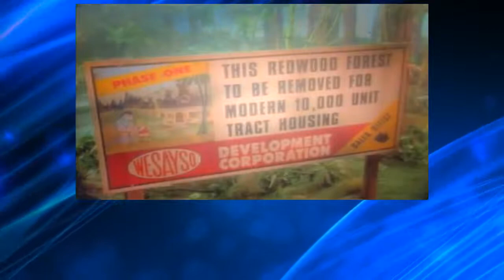Dinosaurs S2E05 Endangered Species